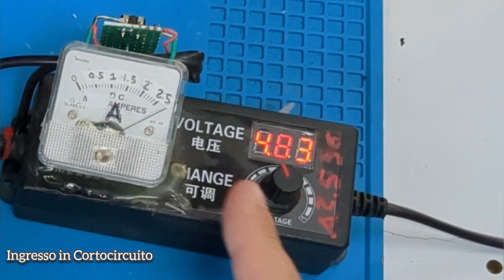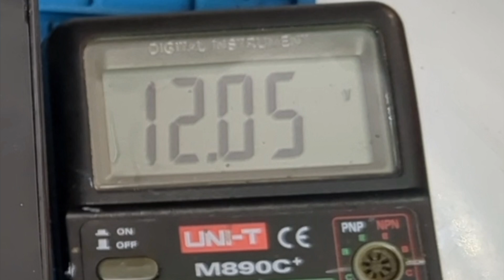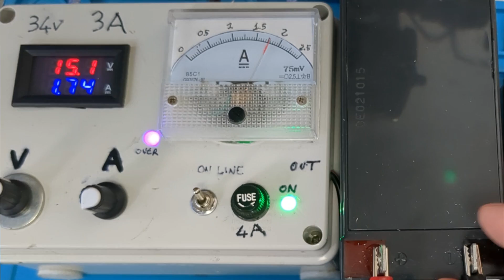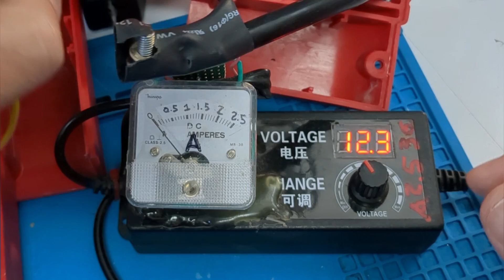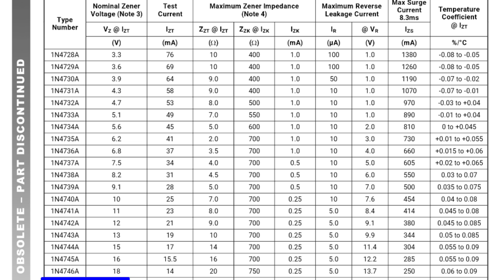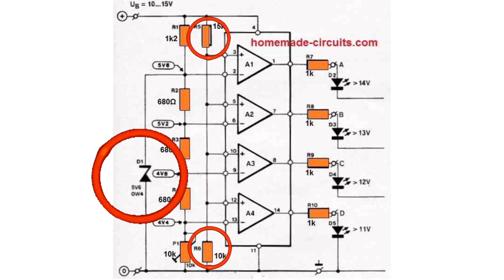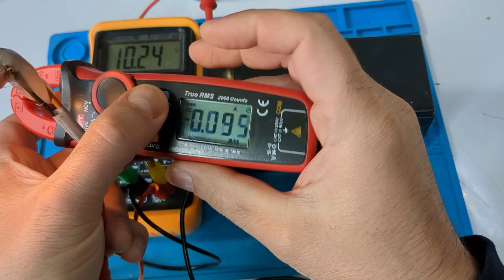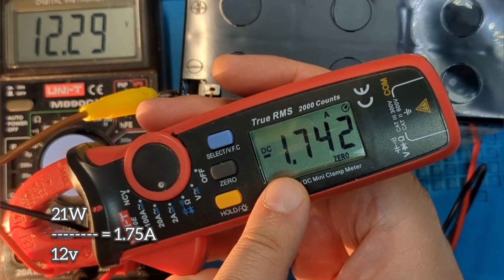Quando l'avviatore d'emergenza (jump starter) non funziona: verifica e sostituisci la batteria 12v !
Riparo un avviatore d'emergenza per batterie auto 12v (verifica del corto circuito e test batteria)

ERRATA CORRIGE: il componente arancione è un fusibile ed è funzionante era in serie alla presa accendisigari e alla fine l'ho reinserito, non averlo riconosciuto prima mi ha indotto a pensare che fosse in corto. l'unico componente in corto è il diodo zener.

Non effettuo riparazioni per altri ! Per consulenze gratuite scrivetemi pure su:
Visita il mio negozio virtuale:

Pinza Amperometrica:

Batteria 12v 7A:

Puntali passnati:

Puntali a gancio:

lampadine 21w/5w 12v:

Pinza crimpatrice:

Pinza crimpatrice +faston :

Solo faston assortiti:

Solo faston a spada:

avviatore d'emergenza al litio:

altro dal canale:
Connettori bnc :
Alimentatore universale
Guaina termorestringente:
Modulo step-up charger:
Modulo bms 3s:
Connettore micro usb a saldare:
usb monitor:
Micropuntali test a molla:
saldatore istantaneo:
Connettori a molla doppi bianchi:
Cavetti multimetro a gancio impilabili:
Ponte raddrizzatore 1000v 2A:
Ribimex recupero acqua piovana:
Striscia led 12v 5050:
Amplificatore 1w 3v:
led lampeggianti:
Cavetti dupont maschio femmina:
Led colorati smd:
Resistenze kit:
Piastra Millefori doppia faccia per circuiti elettronici:
Millefori singola faccia:
Step up converter micro usb:
tp4056 senza chip di protezione:
tp4056 con chip di protezione bms 2A:
resistenze 1 ohm 3w:
bms 1s 4A:
Lampadine 12v 21w per auto:
Tester Capacità batterie TEC06 ( fino a 15v):
Modulo Astabile 555:
Cicaline 5v:
relè reed con magnete:
Contenitori Elettronica:
Ricevitore Bluetooth:
Modulo comando relè (6pezzi):
Modulo convertitore da 12v a 5v(5 pezzi):
Morsetti Ruba corrente:
Connettore iso autoradio:
Alimentatore Notebook 19v 3A:
Modulo XL 4015 dc dc converter cc cv:
Voltamperometro Digitale:
Mini voltometro digitale:
Amperometro analogico shunt integrato:
Trimmer multiturn Assortiti:
Kit Potenziometri:
Led Rossi precablati:
Modulo step up charger :
connettori a molla:
Torcia led ricaricabile con clacson:
Piastra riscaldante per SMD:
kit fotovoltaico con pannello e controller :
controller fotovoltaico piombo acido:
controller fotovoltaico litio:
pinza amperometrica unit
multimetro fervi:
Modulo stepdown piccolo:
monitor 10'':
Batteria Hoverboard 36v:
BMS 10s 36v:
SPOT WELDER BIFRC:
Strip nickelate per 18650:
BMS 1S  TP 4056:
BMS 2S NON BILANCIATO:
BMS 2S  BILANCIATO:
Caricabatterie litio Type C programmabile:
Adesivi di protezione:
Alimentatore Variabile 3-36v 2.5A
Alimentatore Variabile 3-24v 1A
Voltamperometro Digitale
Amperometro analogico 5A
Trimmer kit
Filo ferro
MILLE FORI MONOFACCIA
fanale Posteriore ricaricabile
Interruttore a Levetta:
Dremel:
Sensore presenza:
Caricabatteria TP4056 tipo C:
Flussante AMTEC 559: